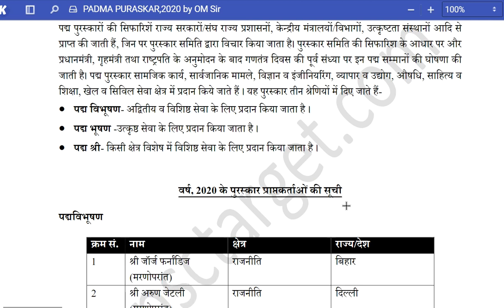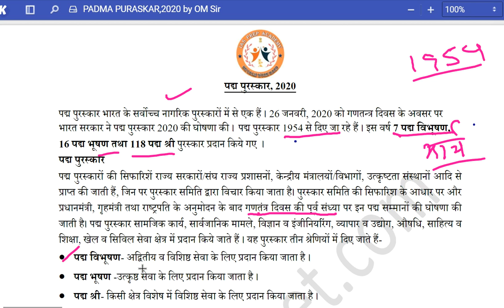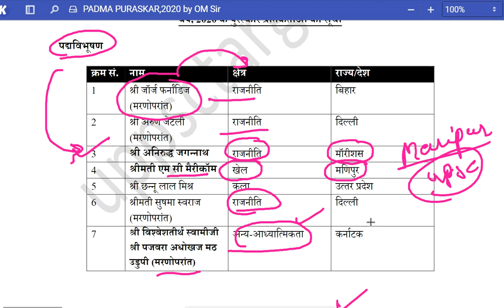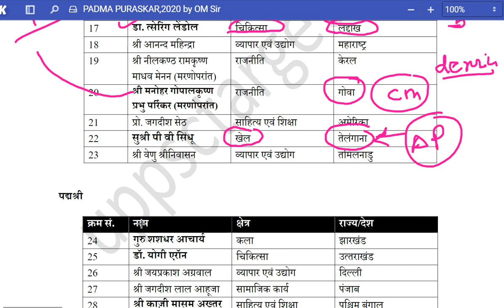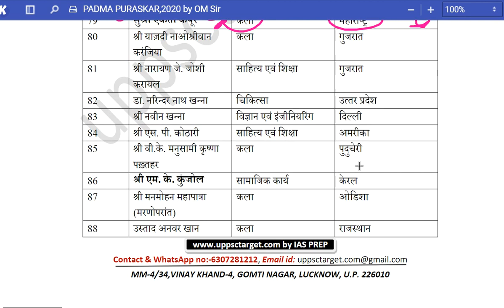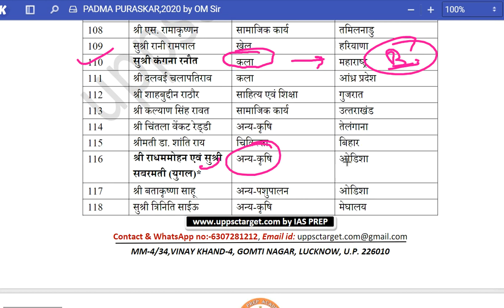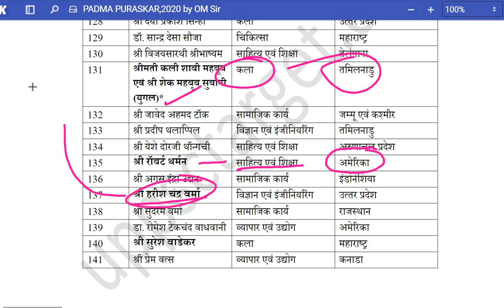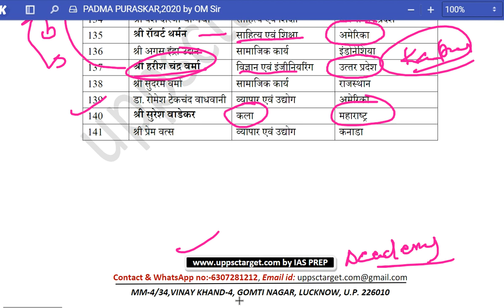पद्म पुरस्कार या सम्मान 2020 ये याद रखें | PADMA SAMMAN 2020